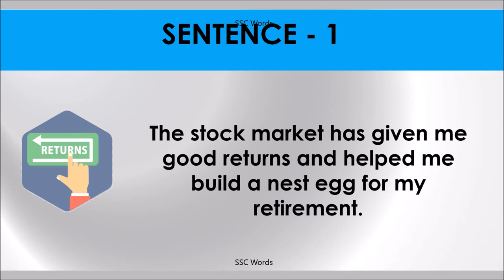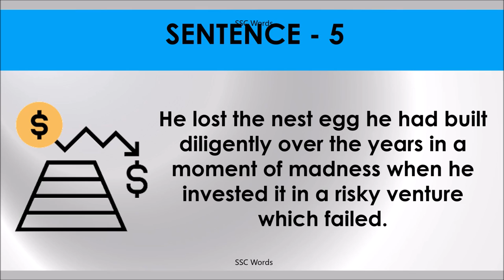NEST EGG Idiom 696 # Meaning and five sentences # SSC Words